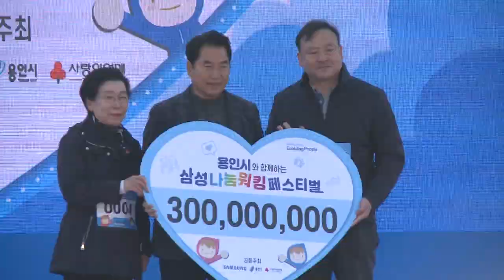[용인시정뉴스] 용인시-삼성전자 ‘삼성 나눔워킹 페스티벌’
용인시가 지역사회 나눔문화 확산을 위해 9일 삼성전자와 함께 용인종합운동장에서 개최한 ‘삼성나눔워킹페스티벌’에 2만 8284명이 참가했습니다. 지난 2013년부터 개최해 온 이 축제는 참가자들이 경안천변 6km를 함께 걷는 대회지만, 올해는 아프리카 돼지열병 확산방지를 위해 운동장 내에서 진행됐습니다. 참가자들이 참가비 5천원을 내면 삼성전자가 동일한 금액을 1대1 매칭방식으로 기부해 어려운 이웃들을 돕는 이번 축제에서는 삼성전자의 기부금을 포함해 모두 3억 원이 모여, 경기도사회복지공동모금회를 통해 관내 사회복지 시설에 전달할 예정입니다.